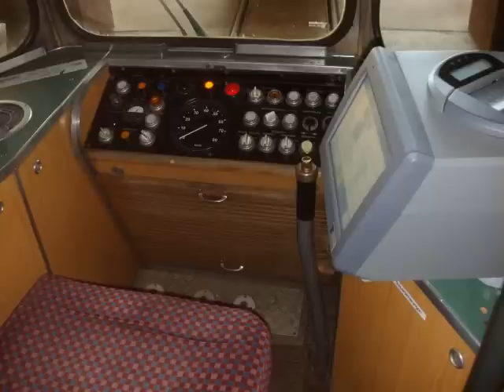Bilder aus Vienenburg, Goslar und Halberstadt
Hier habe ich für euch Bilder von den Stadtbussen in Goslar, da war ich, als sie Jubiläum hatten. Da auch dort die Rbb ihre Busse stehen hat konnte ich auch gleich diese mit fotografieren. Danach kommen die Shuttlebusse Für den Tag der Niedersachsen, es fuhren Busse von Pülm, Richter Reisen und Bokelmann Reisen. Danach habe ich noch Bilder vom Jubiläum der Straßenbahn in Halberstadt gemacht.